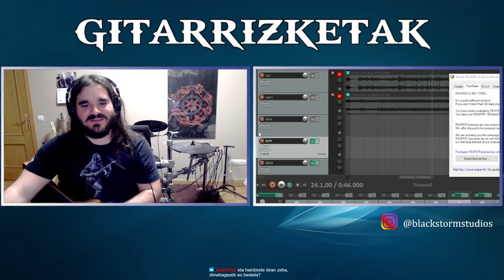Gitarrizketak 3x01 Ekaitz Garmendia (Legen Beltza, Extinction, Jon & Sugramas ,Clockwork, SIJJIN)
HIRUGARREN DENBORALDIA HEMEN DA!! Gogoratu hemendik aurrera asteartero gaueko 10etan nire twitch kanalean zuzenean izango direla gitarrizketak! Nahi izanez gero, en ikusiko gara! GOZATU